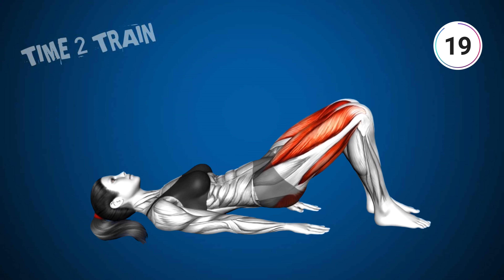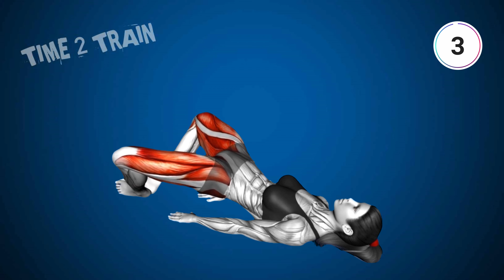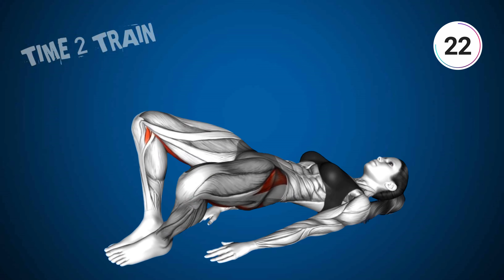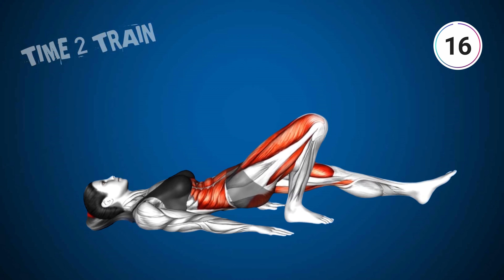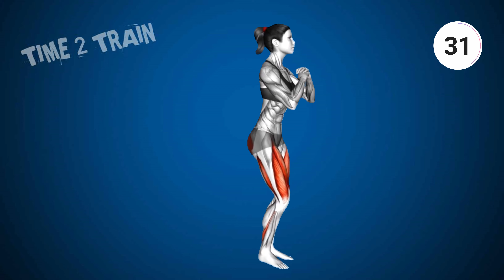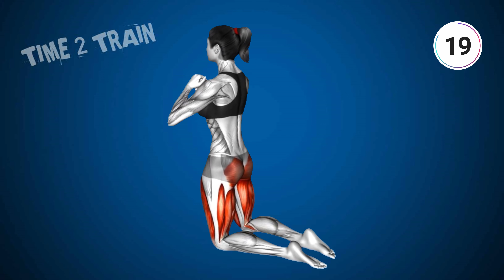➜ How To Get A Round Butt At home ! 🍑 No Jumping No Equipment 🍑 BUTT WORKOUT 🍑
Welcome to your ultimate at-home workout! In this video, we'll focus on burning fat, getting a round butt, and growing your booty without any equipment or jumping exercises. Whether you're new to working out at home or looking to step up your fitness routine, this no-equipment, no-jumping butt workout is perfect for you. Let's get started and achieve those booty goals! 💪🍑

🟡  Duration: 6 minutes
💪  Exercises quantity: 8
🔶  Format: 1 exercise = 45 seconds work
🧘  Equipment: your body

⏳ Timecodes
00:00   GO
00:06   EXERCISE 1
00:51   EXERCISE 2
01:35   EXERCISE 3
02:20   EXERCISE 4
03:05   EXERCISE 5
03:50   EXERCISE 6
04:35   EXERCISE 7
05:20   EXERCISE 8
06:05   WORKOUT COMPLETE